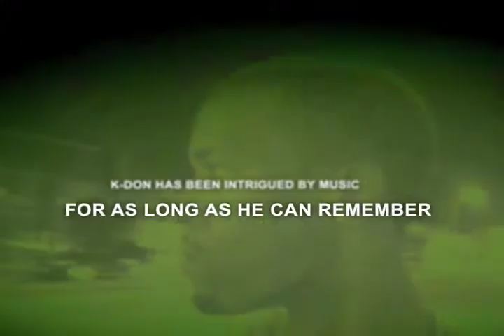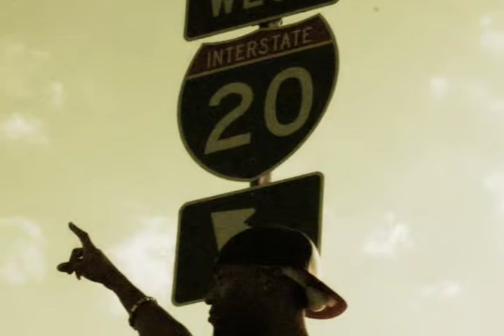ENTER THE DON CALRISSIAN.mov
ENTER VIEW OF A DON